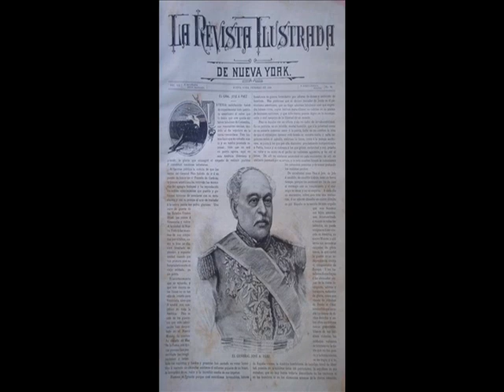MICRO GRAL JOSÉ ANTONIO PAEZ